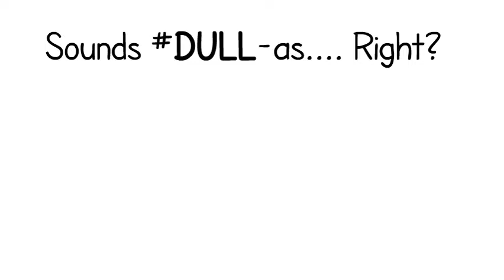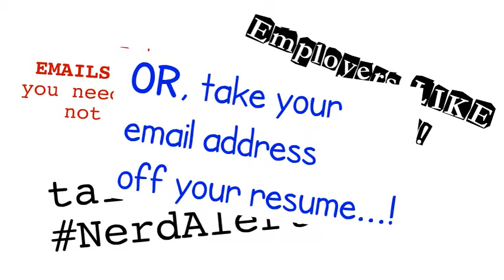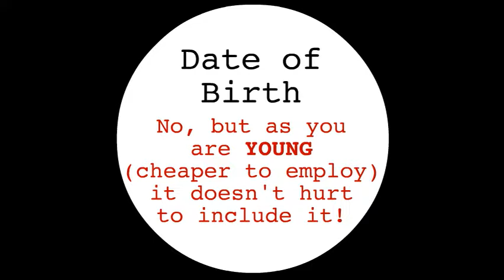Resume Naming it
The top part of your resume, is the first thing the boss looks at...